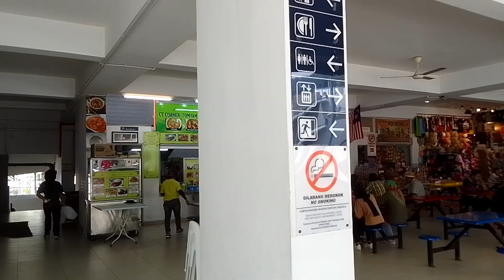Kafe Terminal Bas Bukit Bendera, Penang Hill